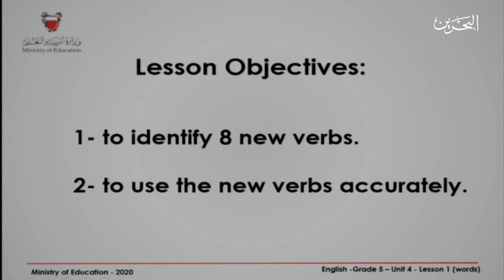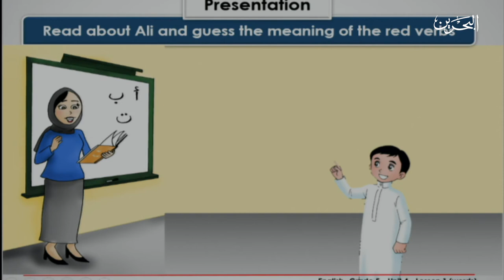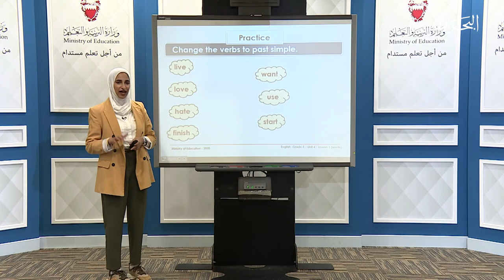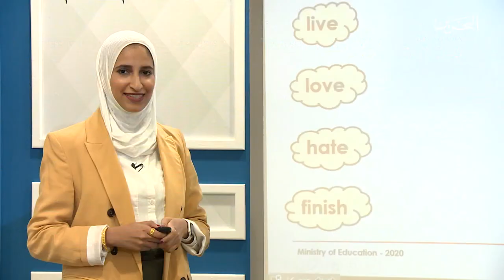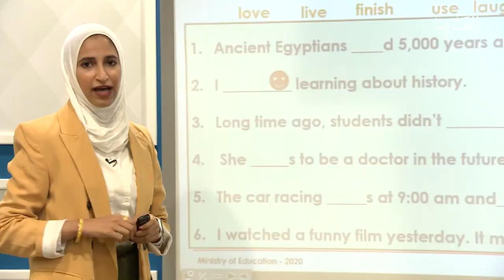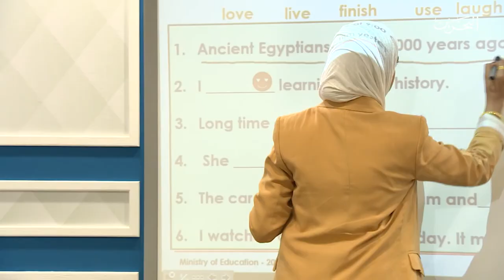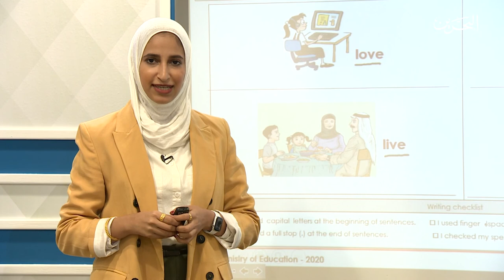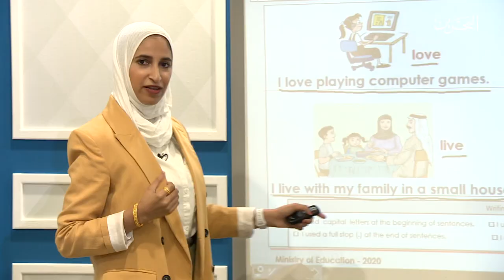اللغة الانجليزية للصف الخامس | unit 4